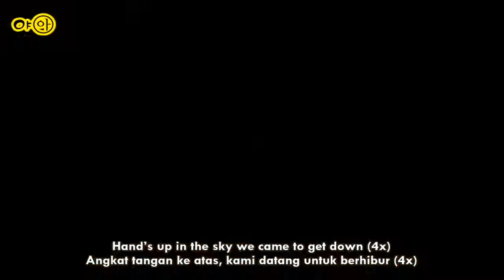[HAN+ROM+MALAY SUB] Teen Top - Rocking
SORRY IF HAVE ANY WRONG OR MISSING

edit & trans by: yAa
sub cr: MW Pro_Music
vid cr: Teenzontop
label: TOP Ent.